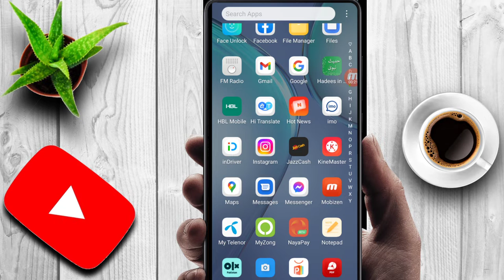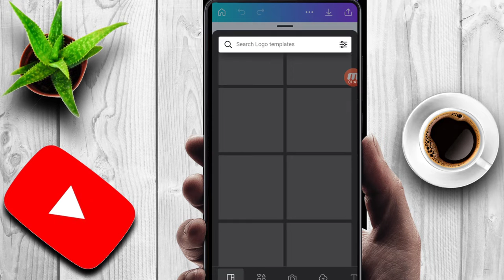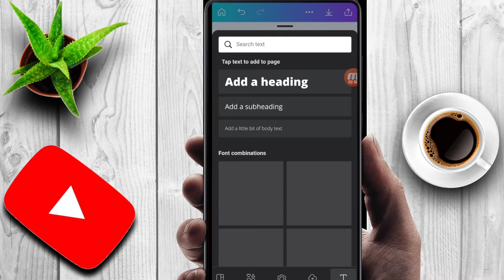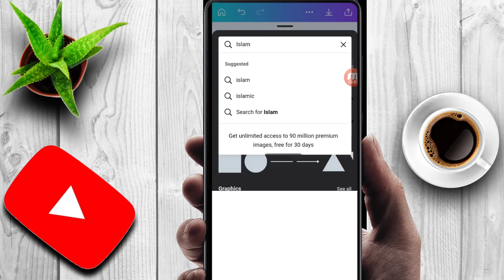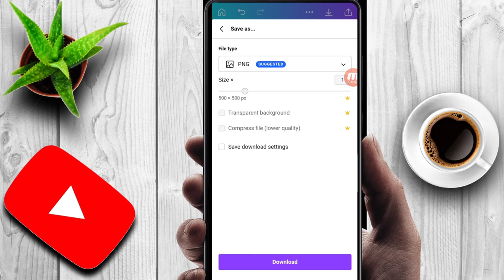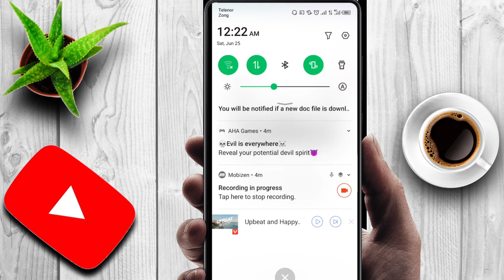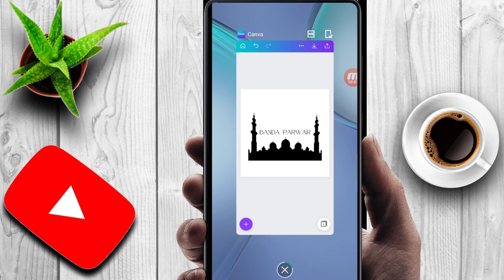How to Make Your YouTube Channel Logo Like a Professional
How to Create a Logo For Your YouTube Channel